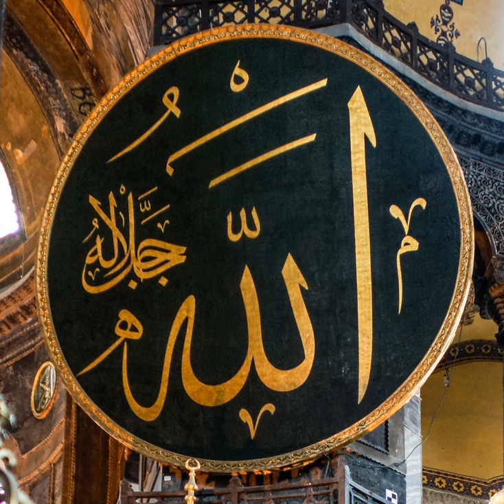Raqib | Wikipedia audio article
This is an audio version of the Wikipedia Article:
Raqib

- Socrates

SUMMARY
According to a hadith, there are at least 99 Attributes of Allah, known as the ʾasmāʾu llāhi l-ḥusnā (Arabic: أسماء الله الحسنى‎ Beautiful Names of Allah). The names are also called 99 Attributes of Allah.